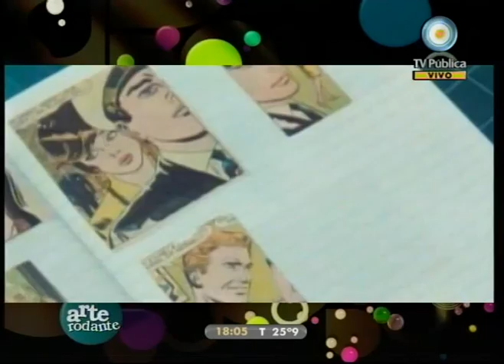Caja rodante 21-10-10 Arte rodante. Roy Lichtenstein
Conocemos el arte de Roy Fox Lichtenstein, un pintor estadounidense de arte pop. Le dedicó su tiempo a este arte gráfico de pintar grandes superficies con el estilo del cómic.